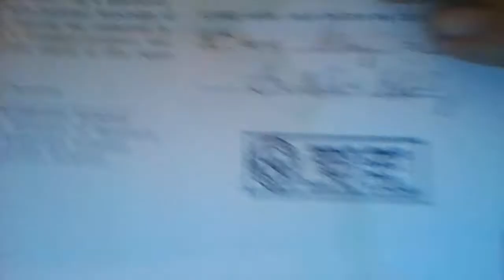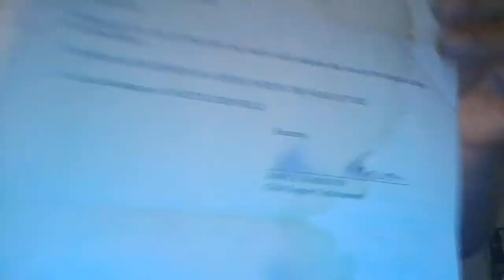Shane shows and reads D.N.A. test from himself, Daphne, & Jonathan